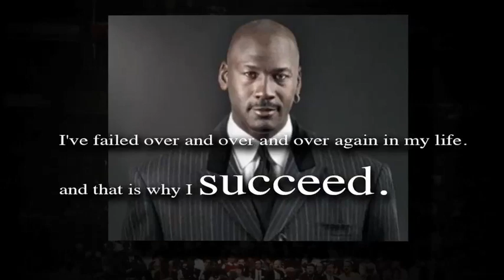Jason Hewlett I "Signature Moves: How To Stand Out in a Sit Down World" I SECRET #1 FAIL FREQUENTLY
Motivational speaker Jason Hewlett talks about ways to find out what makes us all different, and how to use that to improve our lives and the world. The first secret is to fail frequently.

There are five secrets to discovering what makes us extraordinarily different. Our signature move.

The first one is of course fail frequently. Now we have to fail in order to figure out what we can or can't do.

For example, I was not just able to wake up one day and do those voices. I worked very hard at them. And I love trying them. But I found some things that, you know, success truly is stumbling from failure to failure with no loss of enthusiasm. As Winston Churchill said.

Micheal Jordan, perhaps one of me favorite heroes of all time, even said this. "I've missed almost 9000 shots in my career. I've lost almost 300 games and 26 times, I've been trusted to take the game winning shot. I've failed over and over and over in my life. And that's why I succeed".

The more I'm around successful people the more I realize that they fail frequently. And are you failing enough? Are you trying to be different enough? Are you trying to understand those things that make you awesome?

Even in an everyday type of job that for some of you it might be for others of you you might be like "this is my calling" others of you might be like "dangit i'm here".

And then there's people like Tammy. The worlds best airport shuttle driver. She's from Salt Lake City. She lives here, and when I got on her bus after a flight, do you think that the shuttle bus driver has a pretty mundane existence? That's a pretty boring job in some people's opinions. But not to Tammy. No way.

I had been on flight after flight. Missed connection after missed connection. And I came home to Salt Lake City, got on this shuttle bus, and I'm on that bus for five minutes before I get to my car.

I get on the bus, we're all sitting there exhausted, all these people with me. And all of a sudden Tammy shuts the door and goes "Alright everybody are you ready for the best shuttle bus ride of your life?". And I was like "B-be quiet, I'm tired". And nobody responded at all. "Oh everybody are you ready to get to your car because we're gonna take you to your car and if you can't remember where your car is I'll help you find it because that's what I'm here for. And if you lost your keys we'll figure a way to break into your car."

It was bizarre. And I'm like "why is she doing this?" And she's driving five miles an hour or however they go and just talking to us. Making us laugh, being weird. And failing constantly to get us interested in what she is doing.

I'm a motivational speaker and I'm like "shut up". But eventually she got to us. Eventually we're high-fiving people because we're laughing so hard. This is her stage. This is my stage. your stage, your life.

How do you use it to fail frequently enough to make a difference? I hope that you think about Tammy the shuttle driver and what a bizarre experience it was. It was so bizarre I said "Tammy this was the greatest shuttle bus driver I have ever seen" and I took a picture of her and she went "thanks". She doesn't know she's on this screen. She's just extraordinary everyday and she can't even help it.

That's her signature move. What's yours?